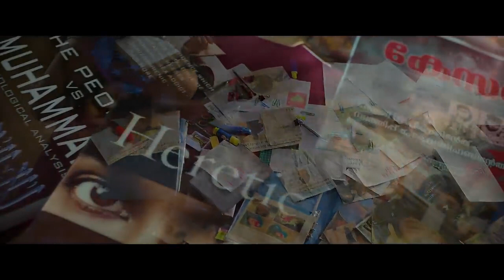The Kerala Story Official Trailer | Vipul Amrutlal Shah | Sudipto Sen | Adah Sharma | Aashin A S...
A spine-chilling, never told before true story - revealing a dangerous conspiracy that has been hatched against India. The Kerala Story is a compilation of the true stories of three young girls from different parts of Kerala.